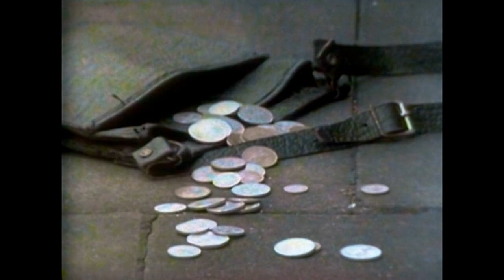AOD's Classic Doctor Who Retrospective: Invasion of the Dinosaurs: Part 1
Directed by Paddy Russell from a script by Malcolm Hulke